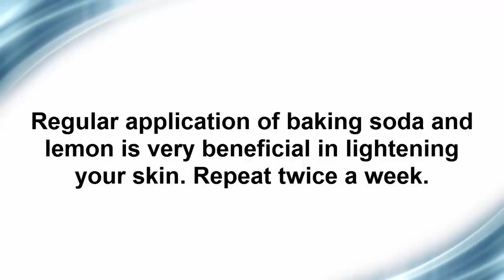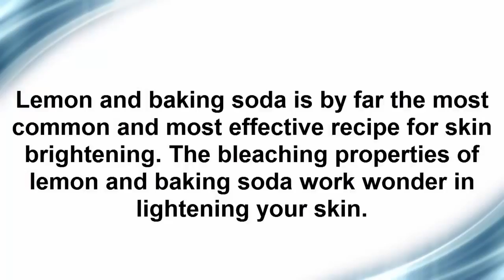Baking Soda and Lemon For Skin Whitening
Lemon and baking soda is by far the most common and most effective recipe for skin brightening. The bleaching properties of lemon and baking soda work .

baking soda and lemon for skin whitening baking soda and lemon for skin whitening Baking soda acts as an exfoliator, skin – brightener, teeth whitener, etc.